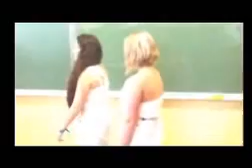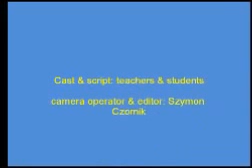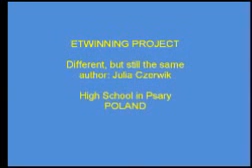eTwinning project High School in Psary